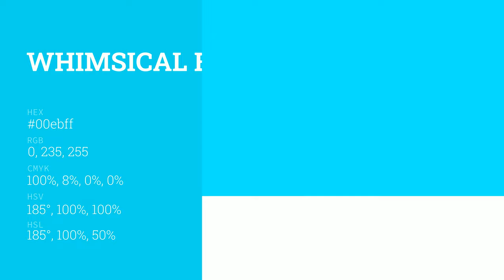Whimsical Blue color 00ebff hex color - Blue color - Warm color 00ebff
What color is Whimsical Blue ? 00ebff hex color - Blue color - Warm color 00ebff

Hex 00ebff Color Code is also known as Whimsical Blue color.

Hex 00ebff Color code in RGB color code model is created after adding 0.00% red color, 92.16% green color and 100.00% blue color.
Hex 00ebff Color code in CMYK color (process color) code model is generated after subtraction of 100% cyan, 7% magenta, 0% yellow and 0% black.